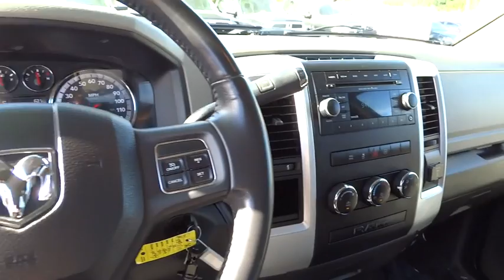2012 RAM 1500 Santa Rosa, Petaluma, Marin, San Francisco, North Bay, CA CS193510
2012 RAM 1500

2727 Dowd Dr.

CARFAX 1-Owner, LOW MILES - 54,216! Big Horn trim. FUEL EFFICIENT 20 MPG Hwy/14 MPG City! Satellite Radio, Trailer Hitch, CD Player, iPod/MP3 Input, 5.7L V8 HEMI MULTI-DISPLACEMENT VVT E... 6-SPEED AUTOMATIC TRANSMISSION READ MORE!br /br /KEY FEATURES INCLUDEbr /Satellite Radio, iPod/MP3 Input, CD Player MP3 Player, Keyless Entry, Child Safety Locks, Heated Mirrors, Electronic Stability Control. br /br /OPTION PACKAGESbr /5.7L V8 HEMI MULTI-DISPLACEMENT VVT ENGINE (STD), 25Z BIG HORN CUSTOMER PREFERRED ORDER SELECTION PKG 5.7L V8 Hemi engine, 6-speed auto trans, 20 x 8 painted/polished aluminum wheels, P275/60R20 all-season BSW tires, locking lug nuts, full-size temporary use spare tire, class IV receiver hitch, bright/bright billet grille, fog lamps, quad beam halogen headlamps, leather-wrapped steering wheel, steering wheel audio controls, cloth 40/20/40 premium bench seat, 10-way pwr driver seat, pwr lumbar, center seat storage cushion, 115V aux pwr outlet, 60/40 split-fold rear bench seat, fold-flat load floor storage, big horn regional pkg, big horn badge, 6-SPEED AUTOMATIC TRANSMISSION (STD). br /br /EXPERTS ARE SAYINGbr /From KBB.com: People are attracted to the Ram's unique good looks, plush cabin, and impressive Hemi V8 engine.  Great Gas Mileage: 20 MPG Hwy. br /br /BUY WITH CONFIDENCEbr /CARFAX 1-Owner br /br /MORE ABOUT USbr /The new and pre-owned inventories at Lithia Chrysler Jeep Dodge of Santa Rosa are always stocked with a wide variety of Chrysler, Dodge and Jeep vehicles. The qualified sales representatives and expert auto technicians provide you with a straight forward, no hassle shopping and service experience every time. Come and meet us today at 2727 Dowd Drive; you can see everything our Santa Rosa, CA dealer has to offer! br /br /Plus government fees and taxes, any finance charges, $80 dealer document processing charge, any electronic filing charge and any emission testing charge. (Eff 7/1/12). Price contains all applicable dealer incentives and non-limited factory rebates. You mabr / Some of our used vehicles may be subject to unrepaired safety recalls. Check for a vehicle's unrepaired recalls by VIN